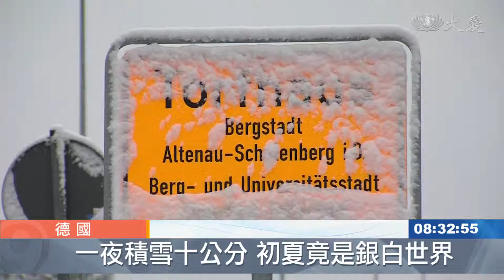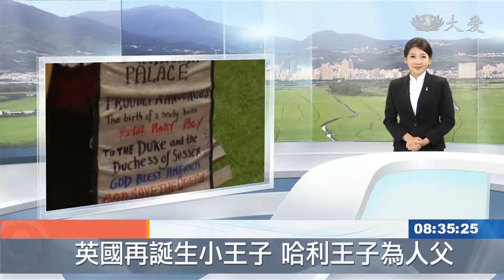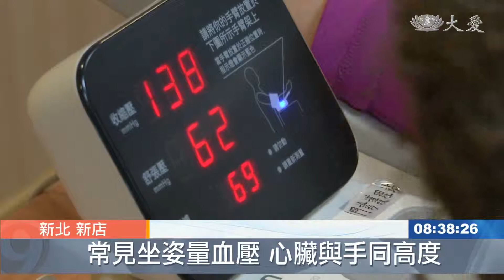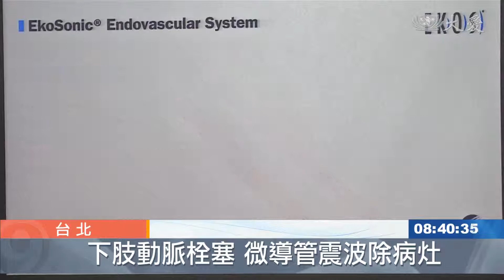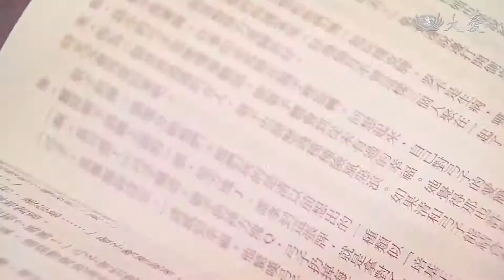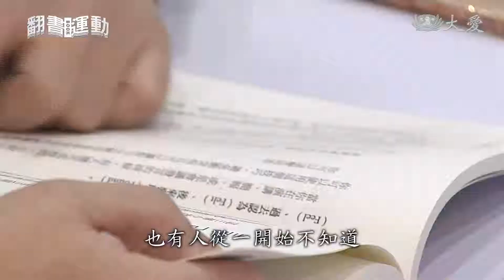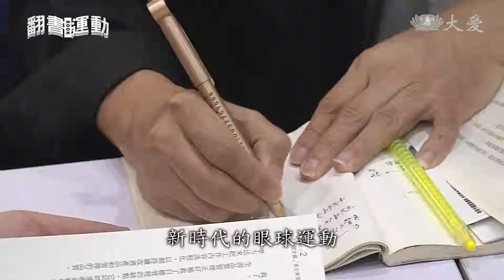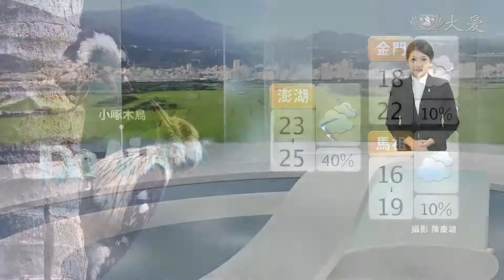大愛新聞 2019-05-07 0830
1. 巴布亞紐幾內亞7.2強震 無海嘯威脅 (00:00:42)
 2. 尼日油罐車爆炸 58死37傷 (00:01:11)
 3. 百萬生物將滅絕？ UN這麼說 (00:01:50)
 4. 德國五月雪！夏天不想登場 (00:02:53)
 5. 日本雪牆遠近馳名 今年積雪16米高 (00:04:06)
 6. 英國皇室添新成員 哈利王子當爸了 (00:05:27)
 7. 皮膚多處焦黑起水泡 竟是這種樹害的 (00:06:45)
 8. 這類病患 請變換姿勢量血壓 (00:08:20)
 9. 震波除血栓 阿伯腳中風免截肢 (00:09:56)
 10. 疑長期飲烈酒 引發擴張性心肌病變休克 (00:11:26)
 11. 北榮首創 聊天機器人紓解護理工作壓力 (00:12:59)
 12. 網路讀書會 YouTuber會說書 (00:14:58)
 13. 虔誠三步一跪拜 新澤西分會首度朝山 (00:20:02)
 14. 挑戰88餐茹素 娃兒在第三年達陣 (00:21:31)
 15.  (00:22:59)